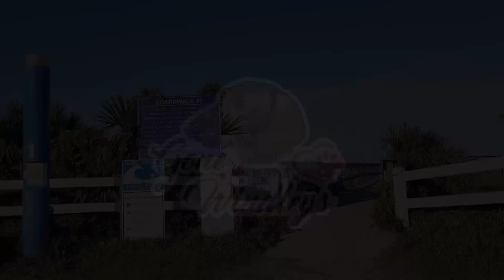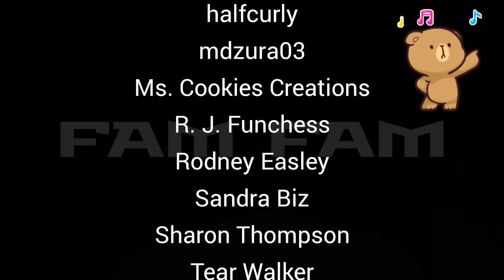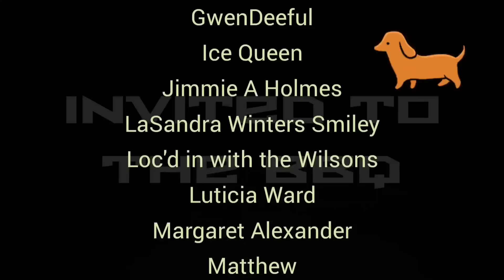Ain't No Stopping Us Now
Hey, Fam! After a couple detours, we are headed back to Jacksonville Florida to stay at our favorite military RV park! Let's talk about what's been going on.